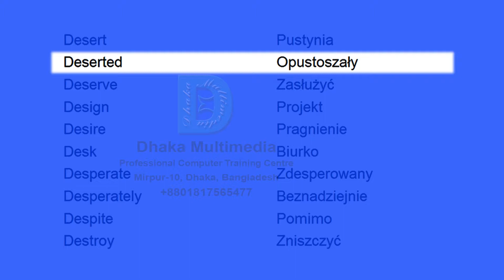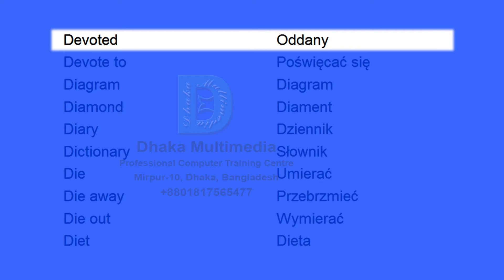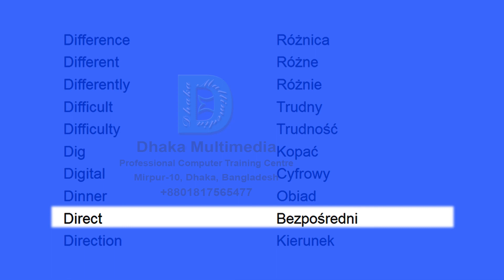lista najczesciej uzywanych slow angielskich | learn english in polish | Part - 19